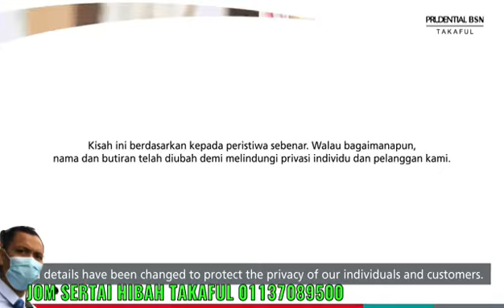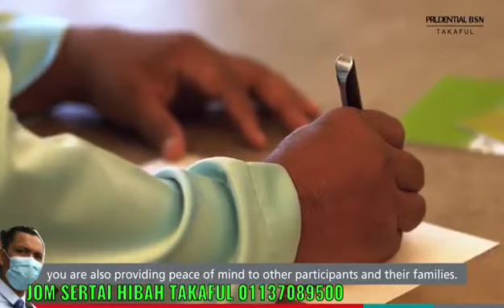PruBSN WarisanPlus jaminan keselamatan kepada insan yang tersayang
Perlindungan asas yang tinggi dari RM350,000. Jumlah perlindungan jika berlaku kematian atau hilang upaya agar anda dapat menjamin masa depan keluarga anda sekiranya perkara tidak diduga berlaku dan meneruskan legasi anda.

Perlindungan penyakit unik sehingga RM10,000
Jumlah pampasan sebaik sahaja di diagnosis atau kemasukan hospital disebabkan penyakit berjangkit dan lindungi diri anda daripada risiko wabak yang tidak dijangka

Perlindungan kemalangan sehingga 400%
Manfaat kematian tambahan untuk keluarga anda sekiranya berlaku kematian yang disebabkan oleh kemalangan.